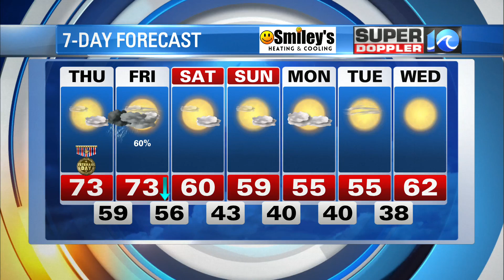WAVY Weather Evening Update | Nov. 10, 2021